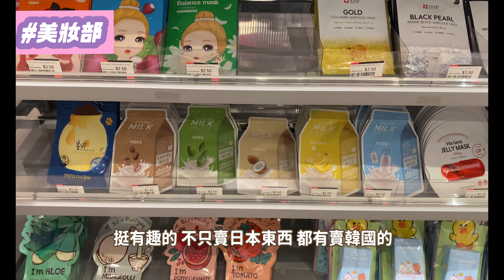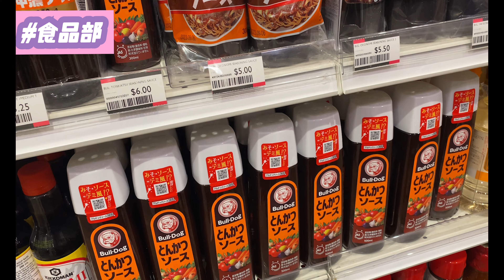【VLOG】一起逛日本家品店！🔥 到埗買家品必去｜Oomomo｜Markham 萬錦｜多倫多生活 | 加拿大 franfran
很推大家到埗多倫多租屋後馬上去這間啊
看到好多家居用品日本零食都很想買！
最近很多功課跟midterm
連發夢都夢到老師問我上堂在做什麼
壓力山大啊（大叫～～～
今日剛考完試又繼續剪片。。。

Oomomo地址： 3265 Hwy 7, Markham, ON L3R 3P9， 在萬錦廣場旁邊

天氣涼，記得加衣保暖哦！